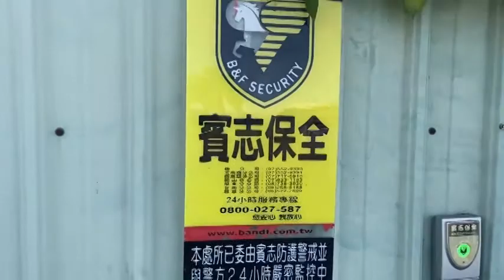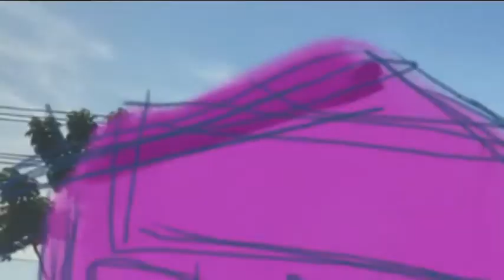在林園開咖啡館?! 瑞祥高中 社會科探究與實作報告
參與組員:
王允德
林冠辰
任苡愷
吳謙信
曾鼎權
黃冠智